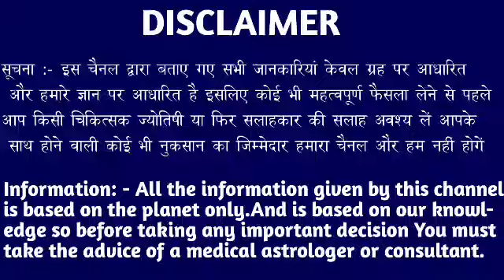मेष राशि वालों 3 अक्टूबर शाम 3:59 बजे से भगवान की लीला देकर होश उड़ जाएगा। Mesh Rashi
मेष राशि वालों 2 अक्टूबर शाम 3:59 बजे से भगवान की लीला देकर होश उड़ जाएगा। Mesh Rashi#aries